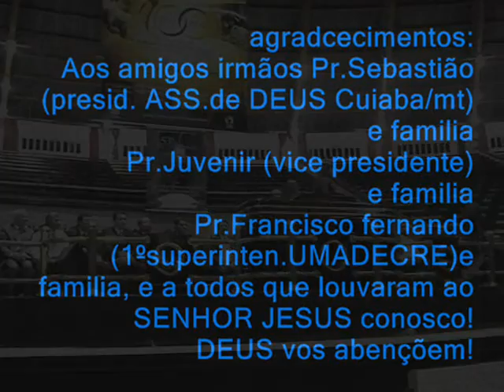Ingrid e Daiane "Ao vivo" -A.D. (grande templo)Cuiaba/mt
video gravado no culto dos novos convertidos no dia 15/06/2009 ...assembléia de DEUS(grande templo)cuiaba/mt
...louvor :ah muito tempo atraz .